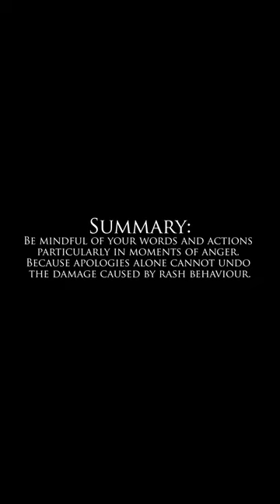Art of mindful communication | Choose your words carefully | Jai Madaan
Do you realize the significance of your words and actions, especially in moments of anger? 🤔

Apologies, while sincere, can never completely erase the scars left behind by impulsive behavior. It’s a powerful reminder to exercise mindfulness, choosing our words and actions with care, so we can avoid causing irreversible harm to ourselves and others 🗣💔